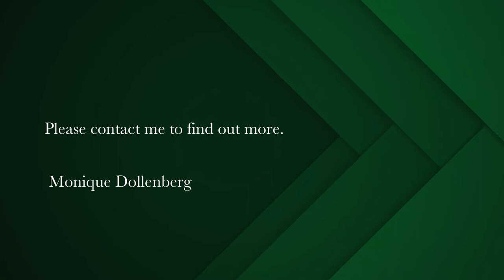5 bedroom house for sale in Ruyteplaats | Pam Golding Properties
Perfect fusion of glorious views, stunning design and great location

Commanding the most spectacular views of the valley, bay and mountains, this beautiful home is idyllically set in the lush and sought-after Ruyteplaats Mountain Estate at the back of the Twelve Apostle mountain range. Architecturally designed to capture the views from every angle and exuding a sense of serenity and style, it engages all your senses and leaves you in awe. A grand entrance hall leads to expansive living areas and flows to the patio and pool, sliding and stacker doors creating a fabulous entertainment arena with built-in braai and undercover sections. The living room is the heart of the home with a gourmet kitchen and loads of storage space extending to a big laundry/scullery. This then leads to the double garage. On the ground floor level there are 2 spacious bedrooms sharing a full bathroom and on the second level the master en-suit bedroom is a really grand affair with a massive view balcony and loads of built in cupboards. The other 2 bedrooms on this level are both en-suite. The second lounge has a fireplace and could also be turned into a perfect study/work from home studio. Further features include a carport, a 4500lt water tank, access to the estate's borehole water supply, heat pump for the geysers and state of the art security system. Estate features: 24-hour guarded gate, night time patrols and cameras throughout the perimeter. Glorious garden spaces and a tennis court for residents to enjoy as well as small lake and play area for children, direct access to the Nature Reserve with hiking trails, streams and forests. You've found your dream home, why wait?